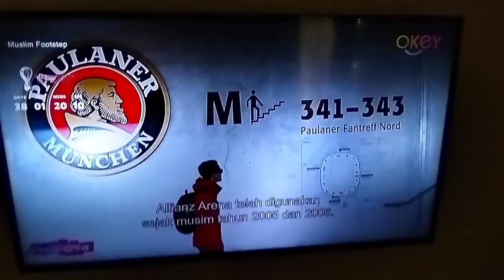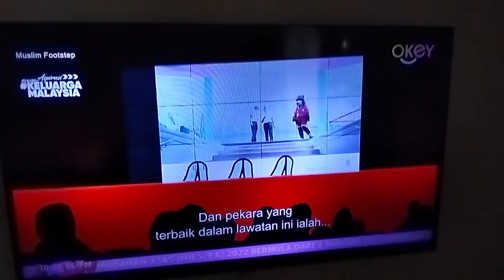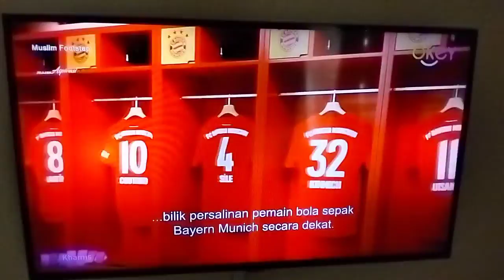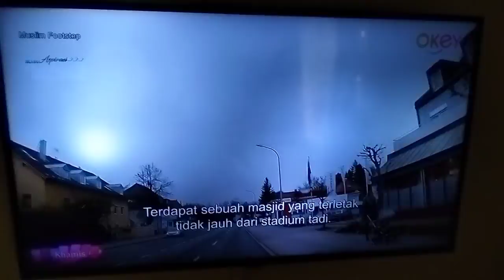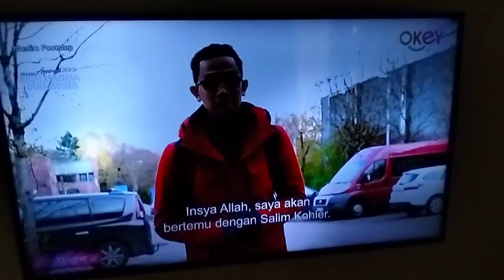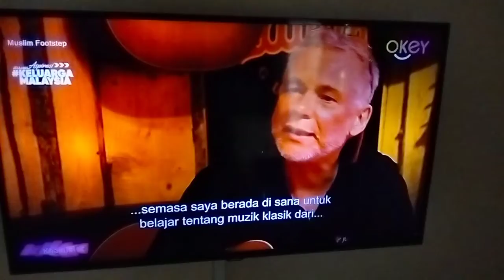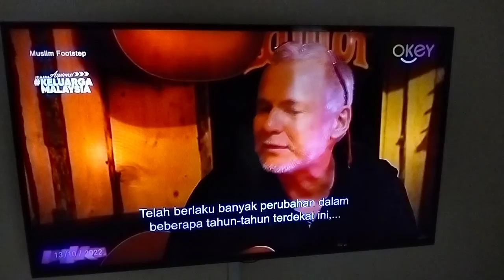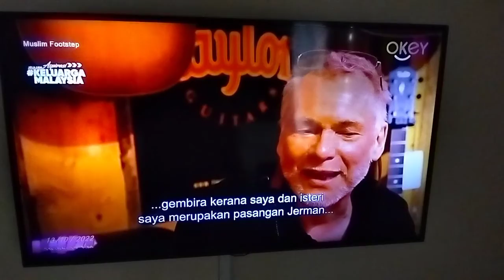Muslim Footsteps - Episode 5 Munich Germany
Rancangan Menonoton RTM TV Okey Adventures European Islamic Muslim Footsteps Thanks For You